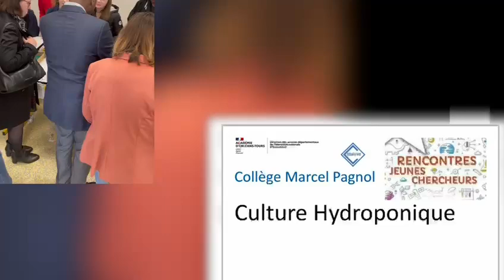RJC 2024 du 28